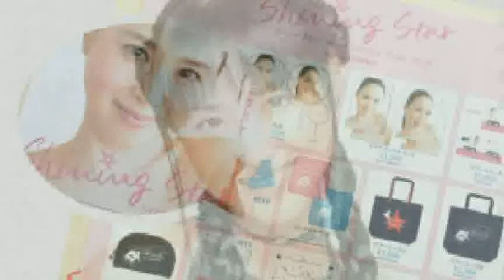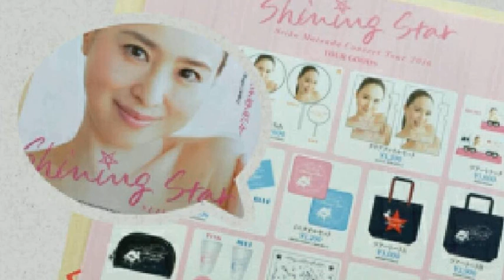[everysing] Star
Singer : こてつちゃん
Title : Star

松田聖子さんの曲を1曲、この曲初めて聴きましたが、原曲聴いて歌ってみました(❁´ω`❁)
こんな感じなのかな？
知ってる人が居たら…また歌って欲しい曲ですね！(❁´ω`❁)
それでは、こてつちゃんで、♪Star♪です！(´∀｀*)♥

everysing APPLICATION

▶ Features ◀